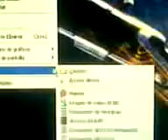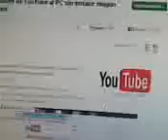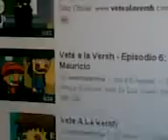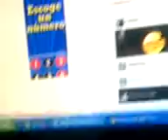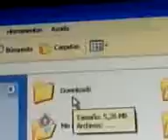como descargar videos para tu celular nokia 6300 la pagina de la descarga es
esta la pagina si funciona